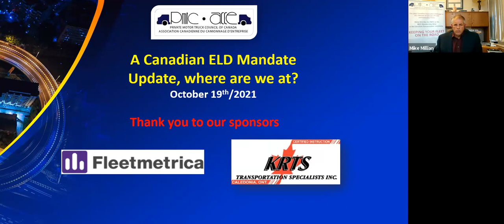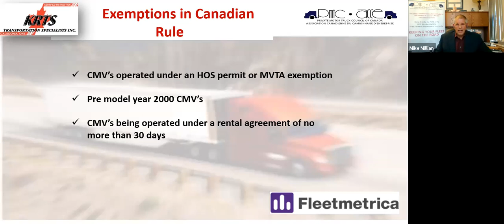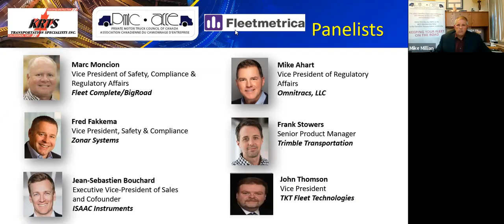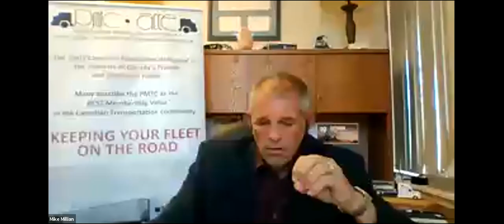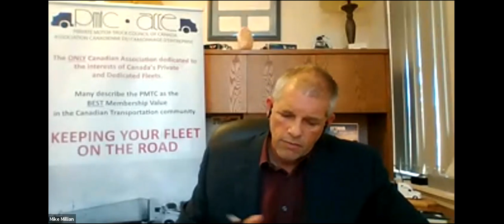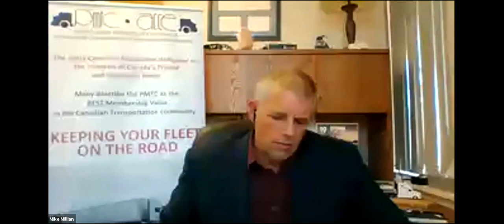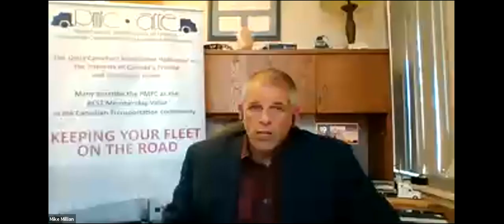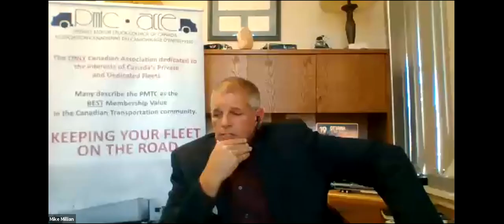Canadian ELD Mandate Update, where are we at?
October 19/2021 Free Webinar:  Canadian ELD Mandate Update, where are we at?